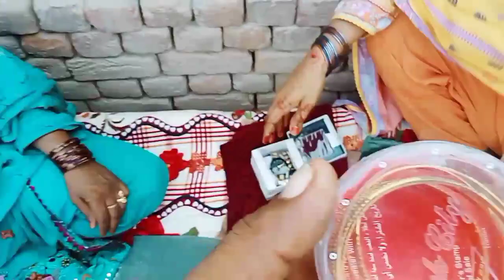Shaadi Ke Liye shopping aur Begam Ne 20 Sawal Kar Diya😍🌹🌹🌹🤲🤲